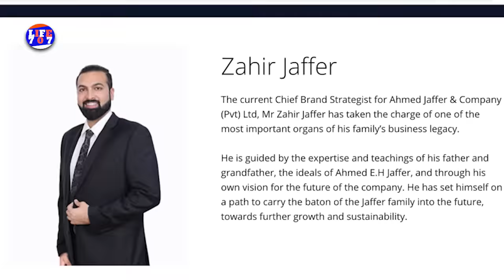who is Zahir Jaffer? | Zahir Jaffar work information & Profile | Zahir an American citizen | life707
who is Zahir Jaffer? | urdu hindi |
Zahir Jaffar work information & Profile |
Zahir is an American National | life707